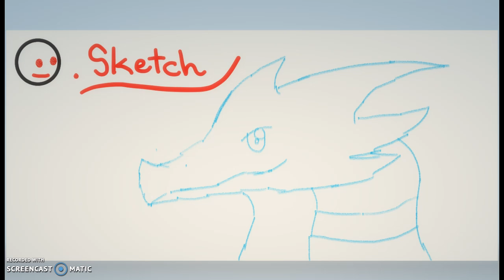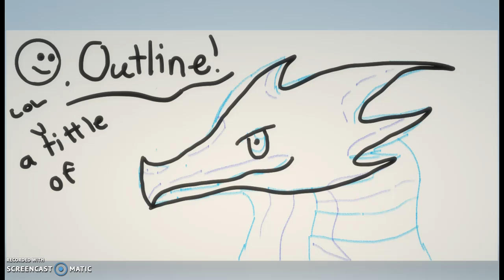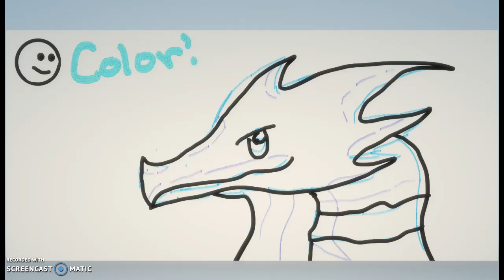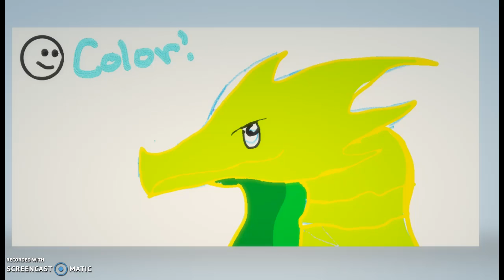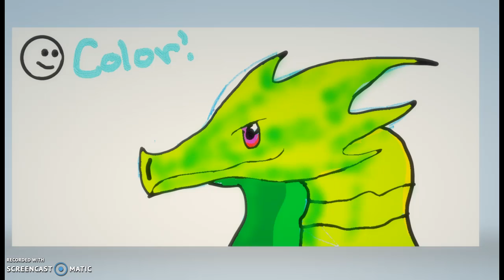LEARN TO DRAW DRAGON| *2